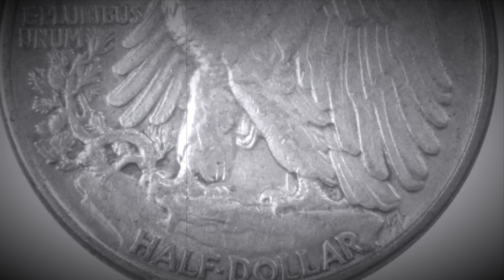1943 WALKING LIBERTY HALF DOLLAR COIN (90% SILVER) SILENT FILM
That video currently has 870 likes! Let's get that video to 1,000 likes!!